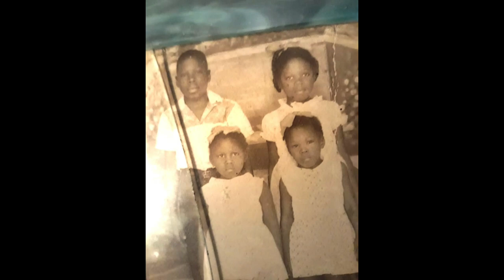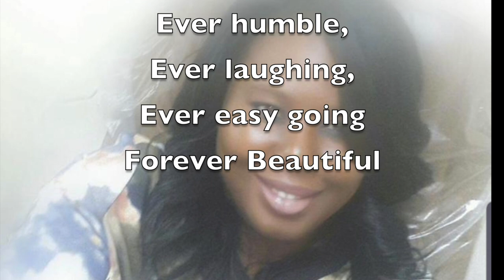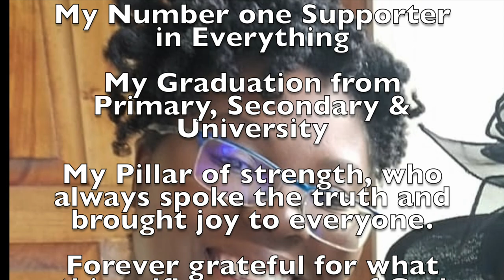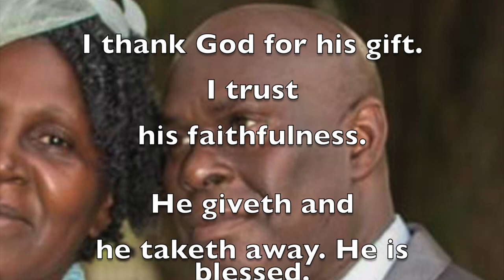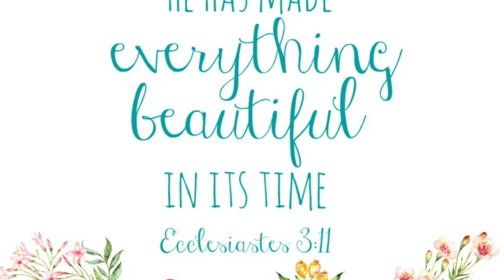Jenny's Flower Tribute (Jennifer Welcome Photo Tribute)*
This is a Photocollage tribute to Jennifer Welcome from Trinidad and Tobago. Do enjoy.

Jennifer Welcome